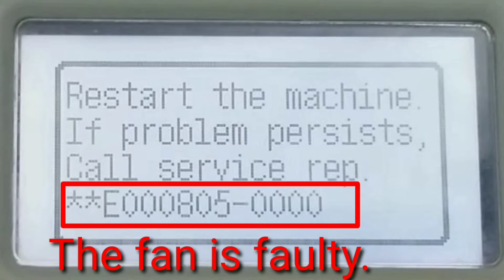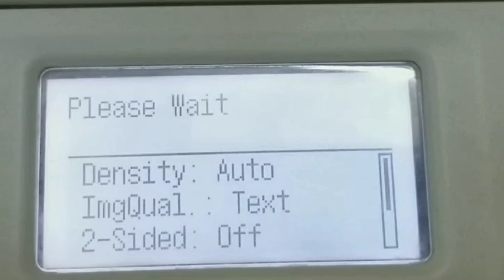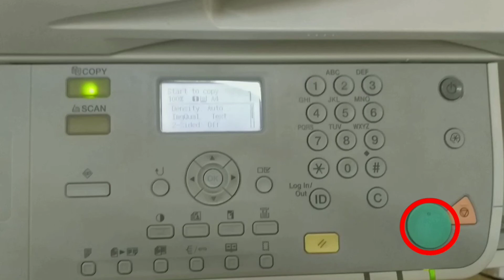How to solve ERROR Code: E805-0000 Canon iR 2016, 2018, 2020, 2022, 2025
2030, 2318, 2320, 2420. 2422.
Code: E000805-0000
Fan failure
The fan is faulty.

Remedy: Check the fan connector. Replace the fan.
Replace the DC controller PCB.

CANON DIGITAL COPIER/PRINTERS imageRUNNER.
How to solve/solution/ resolve  ERROR Code: E805-0000 Canon iR-2016/2018/
2020/2022/2025/2030/2318.

All codes

E000-0000

E001-0000

E001-0001

E002-0000

E003-0000

E003-0001

E007-0000

E010-0000

E019-0000

E019-0001

E052-0000

E100-0000

E197-0000

E500-0001

E520-0001

E520-0002

E531-0001

E531-0002

E540-0001

E540-0002

E540-0003

E540-0005

E542-0001

E542-0002

E542-0003

E542-0005

E575-0001

E575-0002

E584-0001

E584-0002

E716-0000

E719-0000

E719-0002

E733-0000

E736-0000

E739-0000

E744-0001

E744-0002

E744-0003

E744-0004

E805-0000

E808-0000